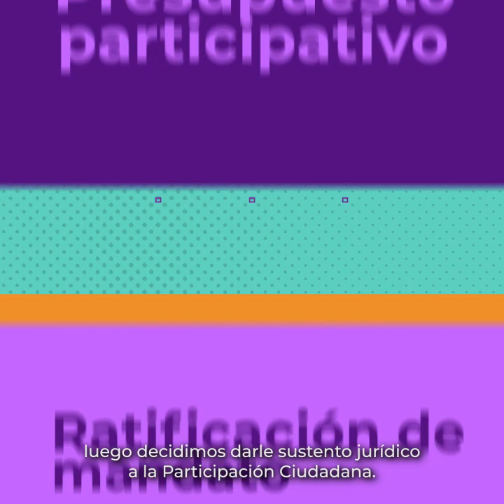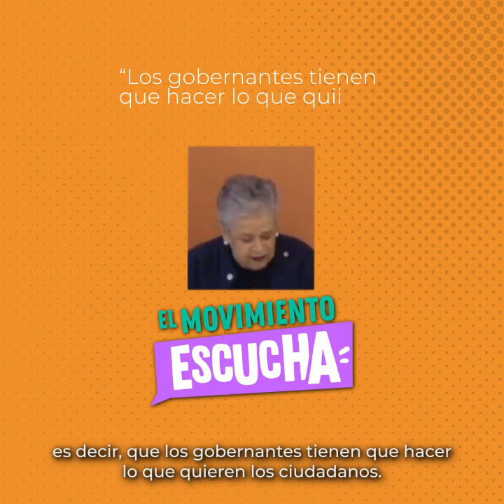El Movimiento Escucha, Margarita Sierra - Movimiento Ciudadano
Desde hace ocho años impulsamos junto a Margarita Sierra la participación ciudadana para representarte mejor. Si tienes ideas o propuestas, súmate: ElMovimientoEscucha.